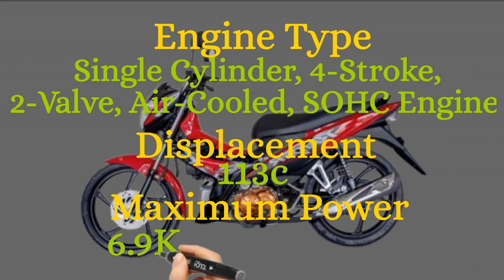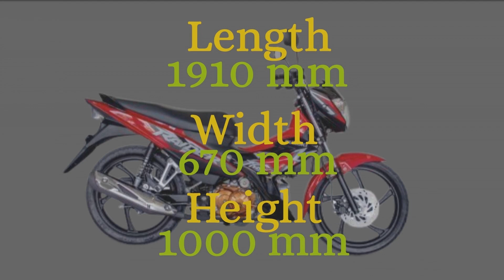SUZUKI Raider J115 Fi Spoke Full SPECS, REVIEW & PRICE 2021